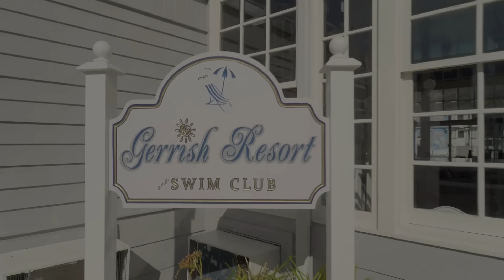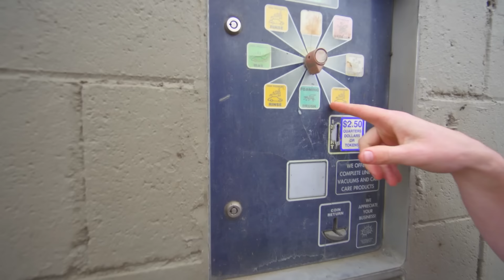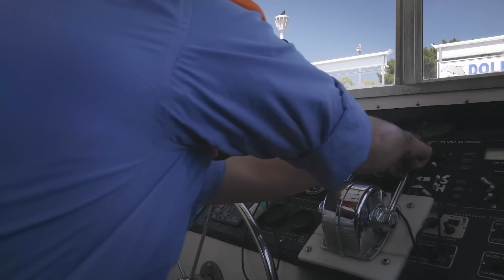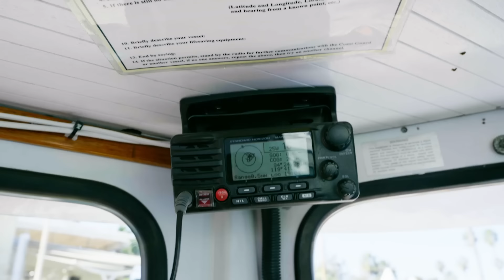Blippi & Meekah Cool Off at the Swimming Pool | Best Friend Adventures | Educational Videos for Kids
Timecodes:
0:00 SD Scuba Diving
13:14 Blippi Makes a Splash at a Waterpark
21:57 Sink or Float - Valentines Day
39:40 Blippi's Day of Water Play
51:19 Blippi Visits a Carwash
1:01:31 Blippi Boards a Boat
1:26:12 Lil' Toot Water Taxi
1:38:00 Kayaking and Sandcastles at the Beach - Learn Left, Right & More!
1:51:45 Blippi's Pool Day Fun